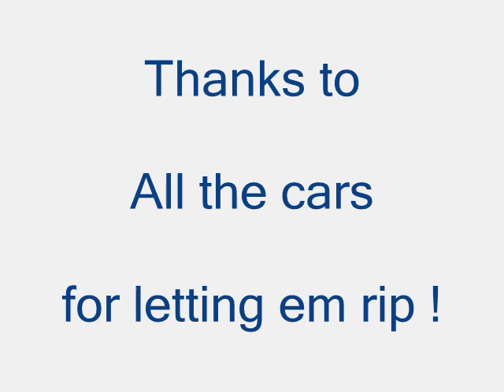Toast to the MuscleCar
video tribute to the MusclecarBurnout ...set to Judas Priest .